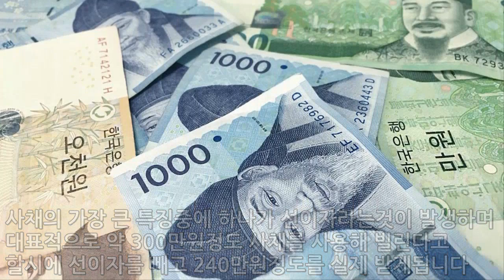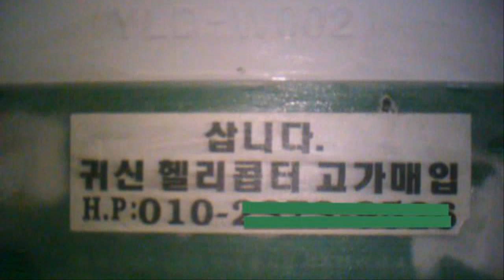사채를 쓰면 벌어지는 일 TOP3 | 랭킹TOP